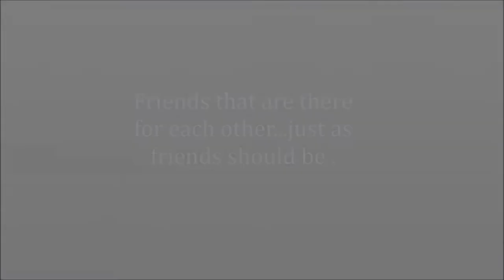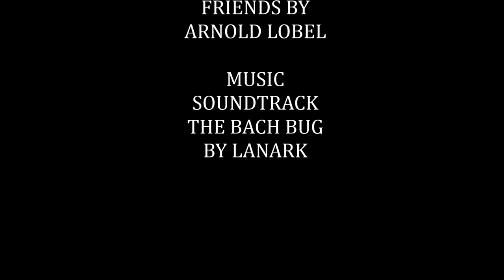FROG MOVIE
Description